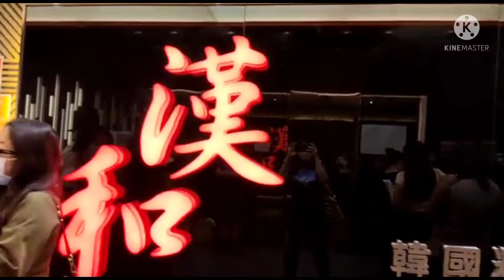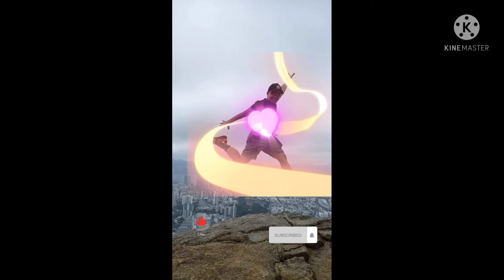Hon Wo Korean Restaurant| Mukbang